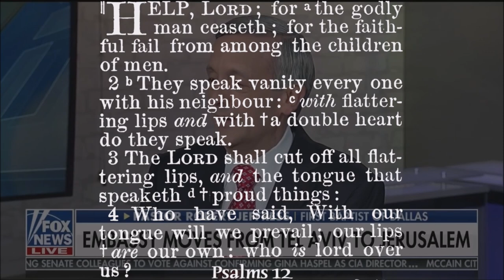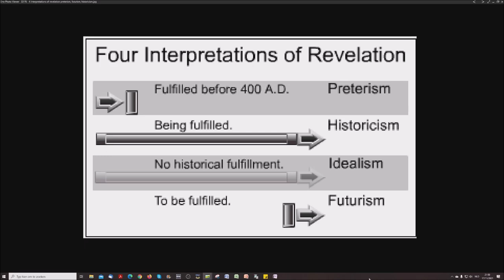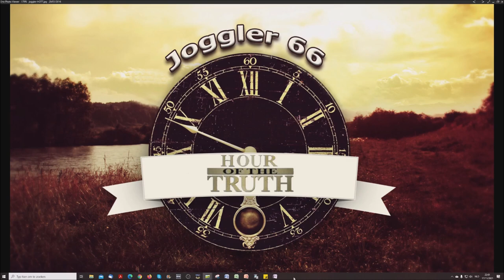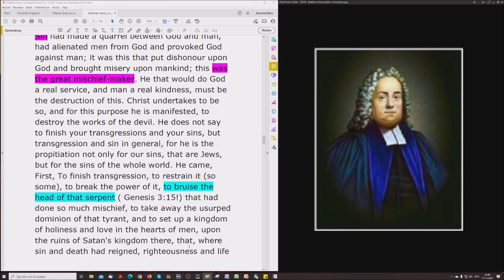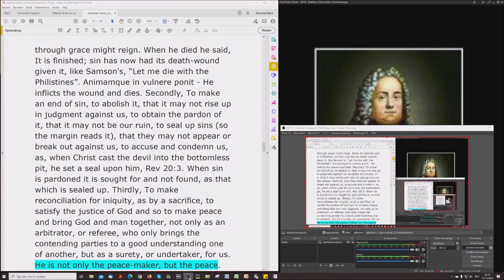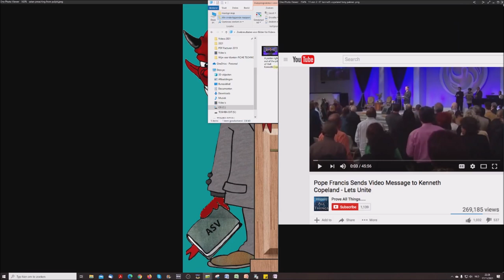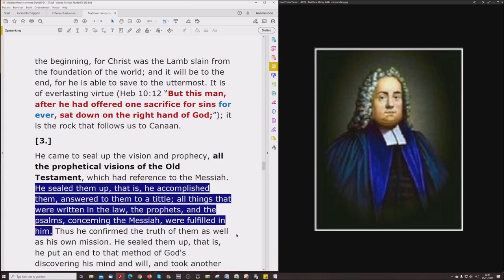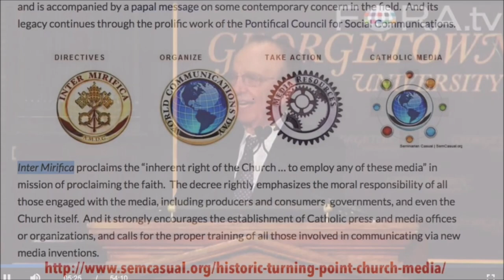Exploding The Israel Deception - Abraham believed God, and it was counted unto him for righteousness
1. Wrestling with an Angel

2. A new Look at Jesus Christ

3. The shocking Principles of Two Israels!

4. "Choice" and the Chosen Nation

5. The "70th Week of Daniel" Delusion

6. The Divine Divorce

7. When the Wall came Tumbling Down

8. 1948 - An "Unsinkable" Doctrin?

9. Titanic Truths about the Temple

10. When the River Euphrates Runs Dry

11. Frogs, Fables and Armageddon

12. Thunder from Heaven's Temple

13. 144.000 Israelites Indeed